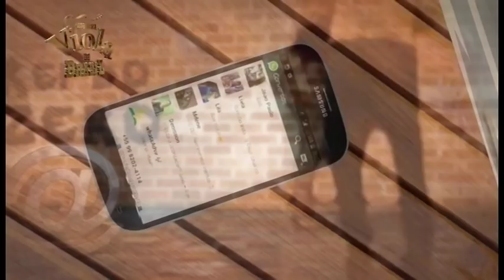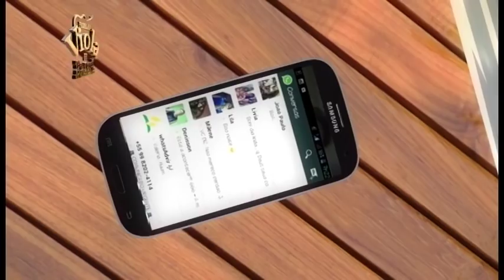MILTON RIBEIRO WHATSAPP DO PAPAI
Lançamento Nacional
Milton Ribeiro - O Rei do Piseiro
Whasapp do papai